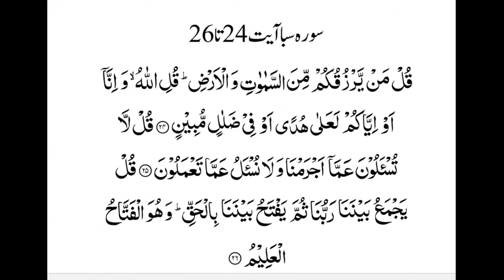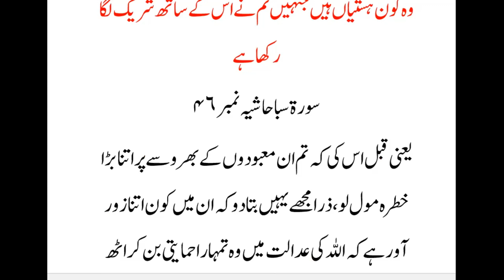آخرت میں ہر شخص کے اس کے اپنے عمل کی بازپرس ہوگی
فہرست موضوعات-تفہیم القرآن جلدچہارم-آخرت-صفحہ200
سورہ سبا آیت 24تا26
قُلْ مَنْ يَّرْزُقُكُمْ مِّنَ السَّمٰوٰتِ وَ الْاَرْضِ١ؕ قُلِ اللّٰهُ١ۙ وَ اِنَّاۤ اَوْ اِيَّاكُمْ لَعَلٰى هُدًى اَوْ فِيْ ضَلٰلٍ مُّبِيْنٍ۰۰۲۴قُلْ لَّا تُسْـَٔلُوْنَ عَمَّاۤ اَجْرَمْنَا وَ لَا نُسْـَٔلُ عَمَّا تَعْمَلُوْنَ۰۰۲۵قُلْ يَجْمَعُ بَيْنَنَا رَبُّنَا ثُمَّ يَفْتَحُ بَيْنَنَا بِالْحَقِّ١ؕ وَ هُوَ الْفَتَّاحُ الْعَلِيْمُ۰۰۲۶
(اے نبیؐ )اِن سے پوچھو” کون تم کو آسمانوں اور زمین سے رزق دیتا ہے؟ “کہو” اللہ ۔ اب لامحالہ ہم میں اور تم میں سے کوئی ایک ہی ہدایت پر ہے یا کھُلی گمراہی میں پڑا ہوا ہے۔ “ ان سے کہو” جو قصُور ہم نے کیا ہواس کی کوئی باز پرس تم سے نہ ہوگی اور جو کچھ تم کر رہے ہو اس کی کوئی جواب طلبی ہم سے نہیں کی جائے گی ۔“ کہو”ہمارا ربّ ہم کو جمع کرے گا، پھر ہمارے درمیان ٹھیک ٹھیک فیصلہ کر دے گا۔ وہ ایسا زبردست حاکم ہے جو سب کچھ جانتا ہے۔ “ اِن سے کہو” ذرامجھے دکھاوٴ تو سہی وہ کون ہستیاں ہیں جنہیں تم نے اس کے ساتھ شریک لگا رکھا ہے۔  “ ہر گز نہیں، زبردست اور دانا تو بس وہ اللہ ہی ہے۔
(اے نبیؐ )اِن سے پوچھو” کون تم کو آسمانوں اور زمین سے رزق دیتا ہے؟ “کہو” اللہ
سورة سبا حاشیہ نمبر۴۲
سوال اور جواب کے درمیان ایک لطیف خلا ہے۔ مخاطب مشرکین تھے جو صرف یہی نہیں کہ اللہ کی ہستی کے منکر نہ تھے بلکہ یہ بھی جانتے تھے کہ رزق کی کنجیاں اسی کے ہاتھ میں ہیں۔ مگر اس کے باوجود وہ دوسروں کو خدائی میں شریک ٹھیراتے تھے۔ اب جو ان کے سامنے یہ سوال پیش کیا گیا کہ بتاؤ کون تمہیں آسمان و زمین سے رزق دیتا ہے، تو وہ مشکل میں پڑ گئے۔ اللہ کے سوا کسی کا نام لیتے ہیں تو خود اپنے اور اپنی قوم کے عقیدے کے خلاف بات کہتے ہیں۔ ہٹ دھرمی کی بنا پر ایسی بات کہہ بھی دیں تو ڈرتے ہیں کہ خود اپنی قوم کے لوگ ہی اس کی تردید کے لیے اٹھ کھڑے ہوں گے۔ اور اگر تسلیم کر لیتے ہیں کہ اللہ ہی رزق دینے والا ہے تو فوراً دوسرا سوال یہ سامنے آ جاتا ہے کہ پھر یہ دوسرے کس مرض کی دوا ہیں جنہیں تم نے خدا بنا رکھا ہے؟ رزق تو دے اللہ، اور پو جے جائیں یہ، آخر تمہاری عقل کہاں ماری گئی ہے کہ اتنی بات بھی نہیں سمجھتے۔ اس دو گونہ مشکل میں پڑ کر وہ دم بخود رہ جاتے ہیں۔ نہ یہ کہتے ہیں کہ اللہ ہی رزق دینے والا ہے۔ نہ یہ کہتے ہیں کہ کوئی دوسرا معبود رازق ہے۔ پوچھنے والا جب دیکھتا ہے کہ یہ لوگ کچھ نہیں بولتے، تو وہ خود اپنے سوال کا جواب دیتا ہے کہ ’’ اللہ‘‘۔
یا کھُلی گمراہی میں پڑا ہوا ہے
سورة سبا حاشیہ نمبر۴۳
اس فقرے میں حکمت تبلیغ  کا ایک اہم نکتہ پوشیدہ ہے۔ اوپر کے سوال و جواب کا منطقی نتیجہ یہ تھا کہ جو اللہ ہی کی بندگی و پرستش کرتا ہے وہ ہدایت پر ہو اور جو اس کے سوا دوسروں کی بندگی بجا لاتا ہے وہ گمراہی میں مبتلا ہو۔ اس بنا پر بظاہر تو اس کے  بعد کہنا یہ چاہیے تھا کہ ہم ہدایت پر ہیں اور تم گمراہ ہو۔ لیکن اس طرح دو ٹوک بات کہ دینا حق گوئی کے اعتبار  سے خواہ کتنا ہی درست ہوتا حکمت تبلیغ کے لحاظ سے درست نہ ہوتا۔ کیوں کہ جب کسی شخص کو مخاطب کر کے آپ صاف صاف  گمراہ کہہ دیں اور خود اپنے برسر ہدایت ہونے کا دعویٰ کریں تو وہ ضد میں مبتلا ہو جائے  گا اور سچائی کے لیے اس کے دل کے دروازے بند ہو جائیں گے۔ اللہ کے  رسولؐ چونکہ مجرد حق گوئی کے لیے نہیں بھیجے جاتے بلکہ ان کے سپرد یہ کام بھی ہوتا ہے کہ زیادہ سے زیادہ حکیمانہ طریقے سے بگڑے ہوئے لوگوں کی اصلاح کریں، اس لیے اللہ تعالیٰ نے یہ نہیں فرمایا کہ اے نبی، اس سوال و جواب کے بعد اب  تم ان لوگوں سے صاف کہہ دو کہ تم سب گمراہ ہو اور ہدایت پر صرف ہم ہیں۔ اس کے بجائے تلقین یہ فرمائی گئی کہ انہیں اب یوں سمجھاؤ۔ ان سے کہو ہمارے اور تمہارے درمیان یہ فرق تو کھل گیا کہ ہم اسی کو معبود مانتے  جو رزق دینے والا ہے، اور تم ان کو معبود بنا رہے ہو  جو رزق دینے والے نہیں ہیں۔ اب یہ کسی طرح ممکن نہیں ہے کہ ہم اور تم دونوں بیک وقت راہ راست پر ہوں۔ اس صریح فرق کے ساتھ تو ہم میں سے ایک ہی راہ راست پر ہو سکتا ہے، اور دوسرا لامحالہ گمراہ ٹھیرتا ہے۔ اس کے بعد یہ سوچنا تمہارا اپنا کام ہے کہ دلیل کس کے برسر ہدایت ہونے کا فیصلہ کر رہی ہے اور کون اس کی رو سے گمراہ ہے۔
جو کچھ تم کر رہے ہو اس کی کوئی جواب طلبی ہم سے نہیں کی جائے گی